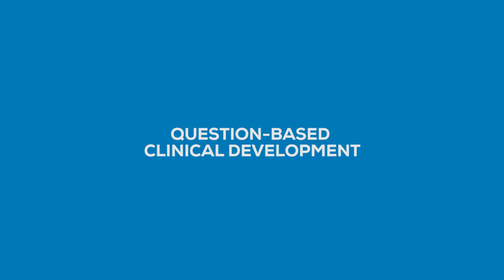Clinical Development - QUESTIONS! official trailer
In Questions! we follow the story of Claire, a bright young neurologist and her new employer: Innovatica Therapeutics Ltd. Claire's struggle to address development risks in a rational, science-driven manner in a business environment exemplify the learning objectives of the Clinical Development course.

This trailer is part of a drama series created for the blended course Clinical Development.